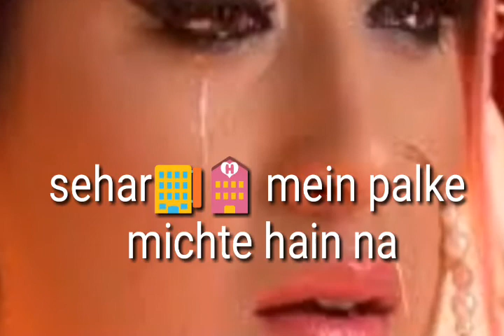Naina by arijit Singh WhatsApp Facebook status